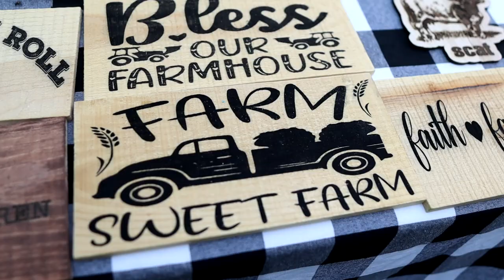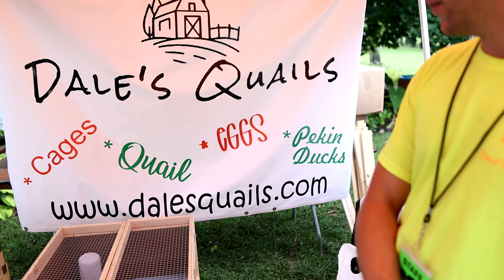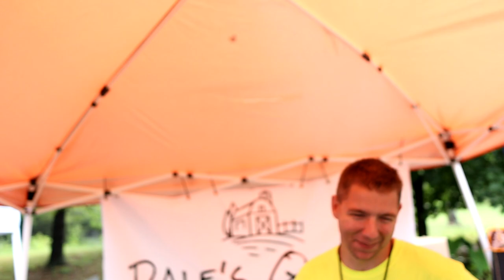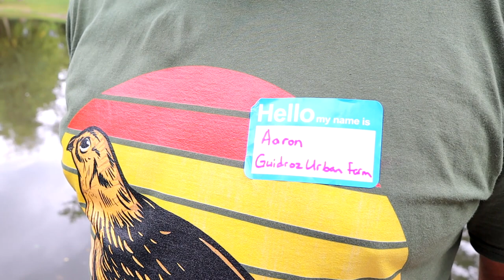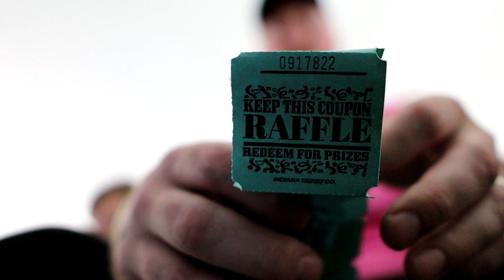Quail Con 2022 / Raising Japanese Quail (Coturnix)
Our family had the opportunity to attend Quail Con 2022 at Myshire Farm!  It's only about 15 minutes away from our house, but people from all over the US came to the event.  We had a great time touring the farm, meeting new friends, and asking "why quail?"

Don't forget to check out the links and resources below!  And if we missed anyone, let us know and we'll get it added!

Quail Conn 2022
Myshire Farm